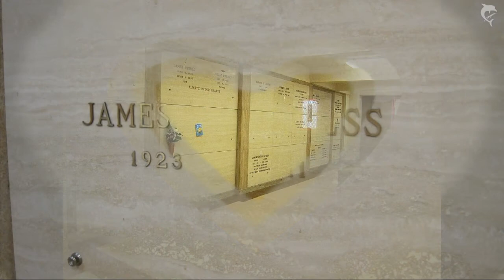Tribute to James Arness